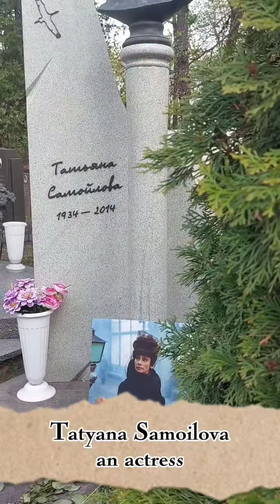Where was the president buried?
The most famous cemetery of the country.
The final resting place for the most honorable people.